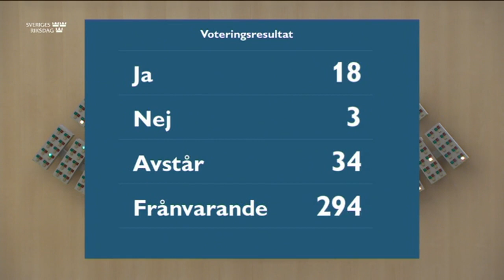Beslut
Beslut 9 juni 2021